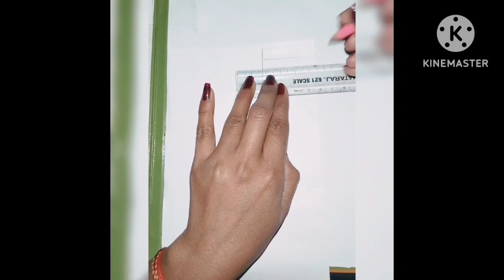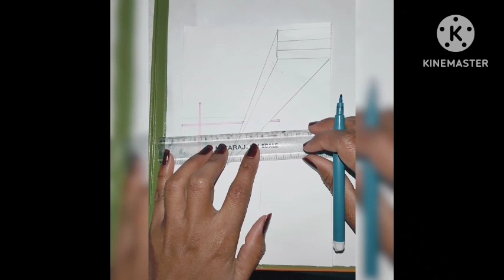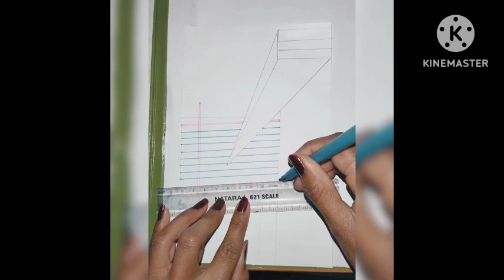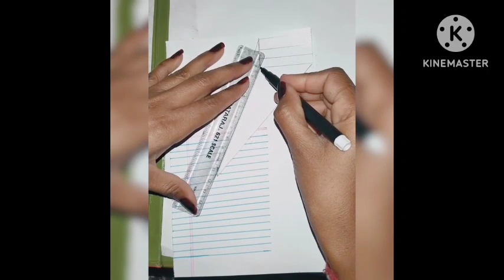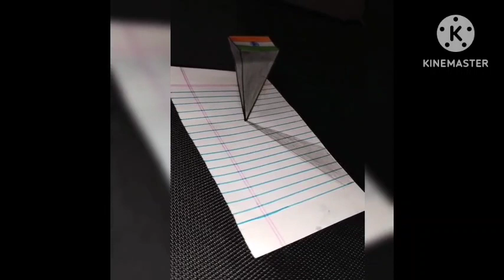how to draw a easy 3d drawing Indian flag 🇮🇳 drawing?